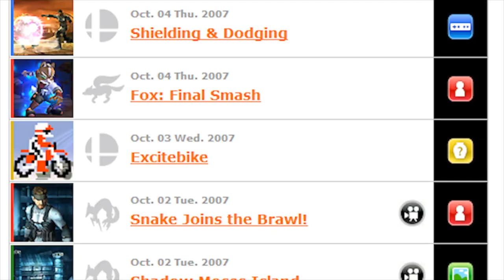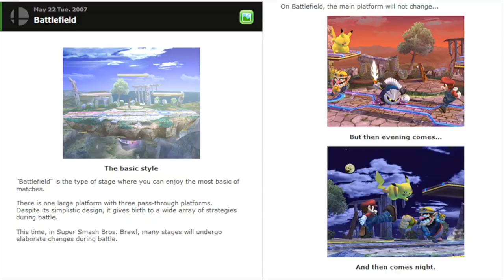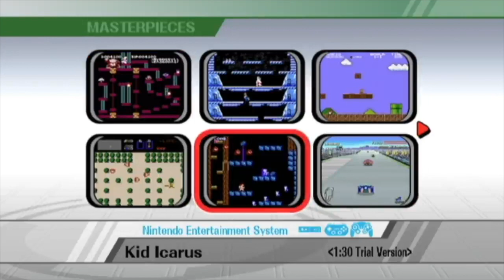The Super Smash Bros. Brawl Iceberg: Explained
Arguably the most polarizing and controversial entry in the Smash series, Super Smash Bros. Brawl is turning 15 this month! With celebration in order for my favorite childhood game, it's better late than never to make and analyze a special iceberg for Brawl. This is The Super Smash Bros. Brawl Iceberg: Explained.

0:00 - Introduction
01:05 - The Surface
07:33 - Below The Surface
16:07 - Bottom of The Iceberg
23:30 - The Depths
32:33 - The Abyss
38:54 - Closing

SSBB - Chill (Dr. Mario)
SSBB - Corneria (Star Fox)
SSBB - Dialga/Palkia Battle at Spear Pillar (Pokémon)
SSBB - Dragon Roost Island (The Legend of Zelda)
SSBB - Encounter (Metal Gear)
SSBB - Ending (Yoshi's Story)
SSBB - King Dedede's Theme (Kirby)
SSBB - Luigi's Mansion Theme (Luigi's Mansion)
SSBB - Mario Circuit (Mario Kart)
SSBB - Menu 1
SSBB - Menu 2
SSBB - Meta Knight's Revenge (Kirby)
SSBB - Ocarina of Time Medley (The Legend of Zelda)
SSBB - Opening/Menu (Metroid Prime)
SSBB - Snowman (EarthBound/Mother)
SSBB - Step: The Plain
Super Mario RPG: Legend of The Seven Stars - Battle Theme
SSBB - Onett (EarthBound/Mother)
SSBB - His World Instrumental Version (Sonic The Hedgehog)
SSBB - Pokémon Red & Blue Main Theme (Pokémon)
SSBB - Mushroomy Kingdom (Super Mario)
SSBB - Final Destination
SSBB - Waiting Room
SSBB - Princess Peach's Castle (Super Mario)
SSBB - Classic: Final Results
SSBB - Trophy Room
SSBB - Victory Road (Pokémon)
SSBB - Ruby & Sapphire Wild Pokémon Battle (Pokémon)
Sonic CD - You Can Do Anything (Instrumental)